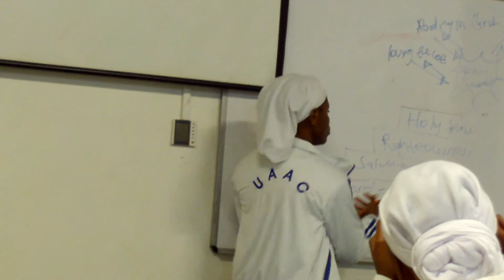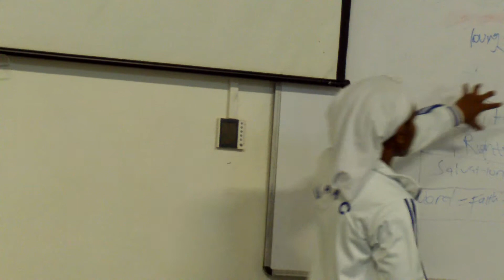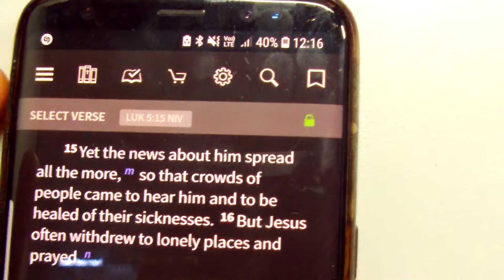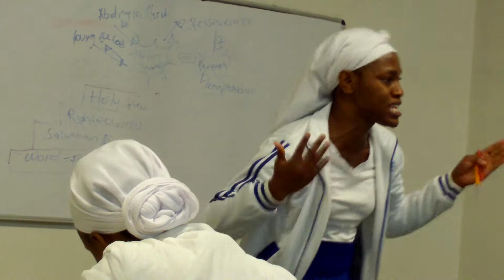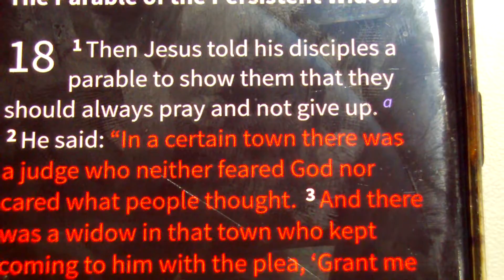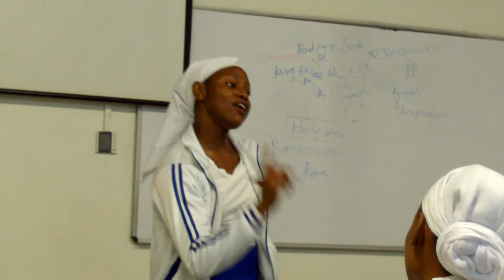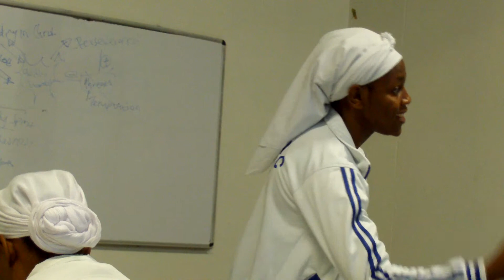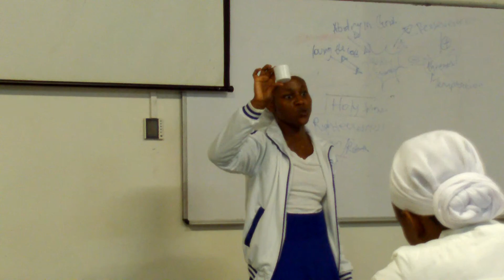Maintaining a godly character through prayer part 1-Mashudu Rambau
United Students Apostolic Church SMU